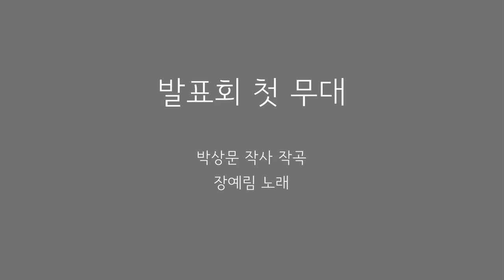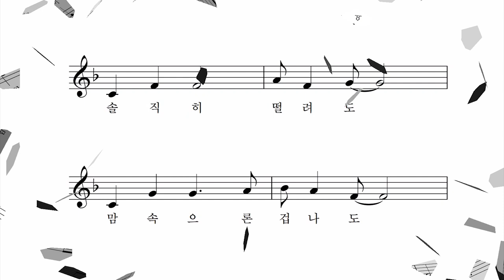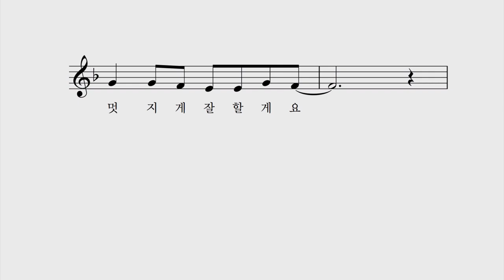발표회 첫 무대 - 박상문 작사 작곡 장예림 노래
솔직히 떨려요 맘 속으론 겁나요
하지만 참을래요 난 잘 할수 있을거예요
솔직히 떨려도 맘 속으론 겁나도
멋지게 잘 할래요 난 잘 할수 있을거예요
힘찬 박수로 응원해 주세요
힘이 될거예요 멋지게 잘 할게요

힘찬 박수로 용기를 주세요
힘이 될거예요 최선을 다 할게요
힘찬 박수로 격려해 주세요
멋지게 잘 할게요